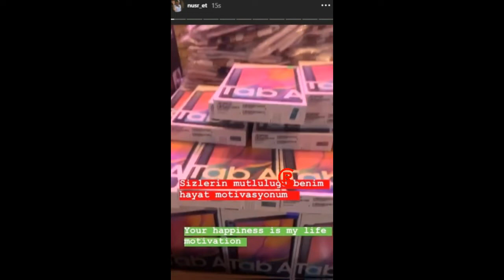Ünlü İsimden Alkışlanacak Hareket